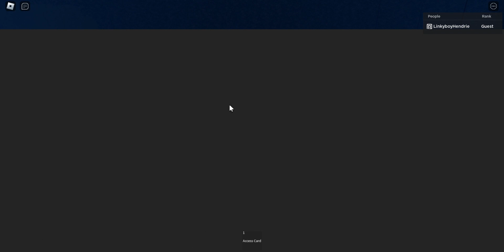Jupiter station meltdown with topside escape